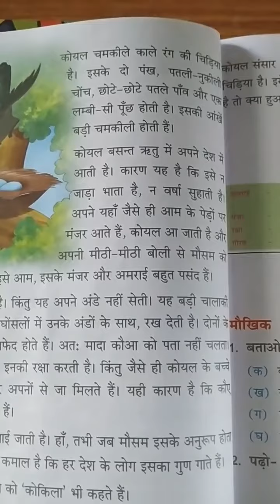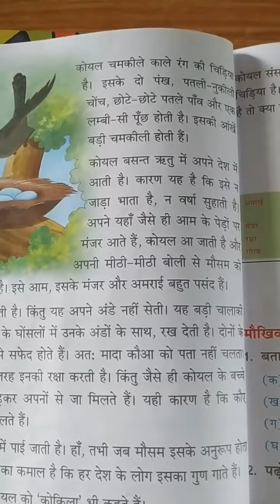CLASS - 2 @ DATE 24.07.2020(1)